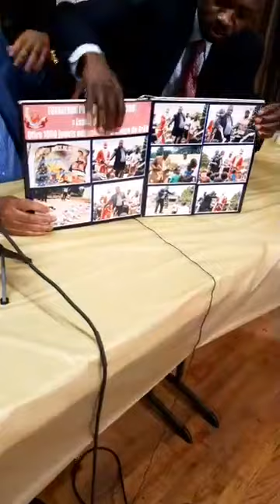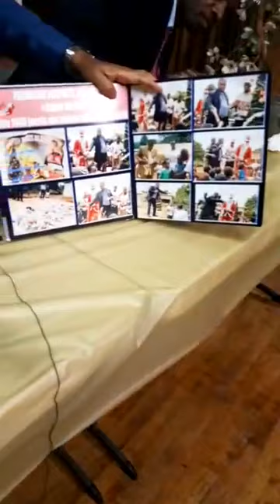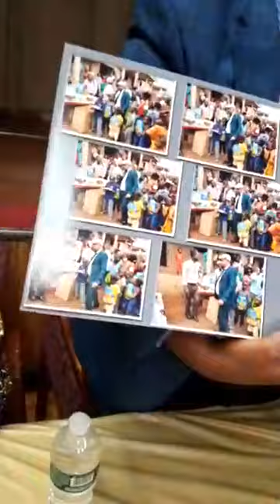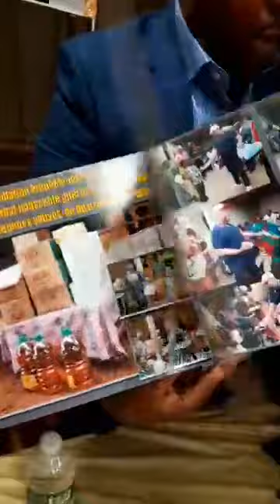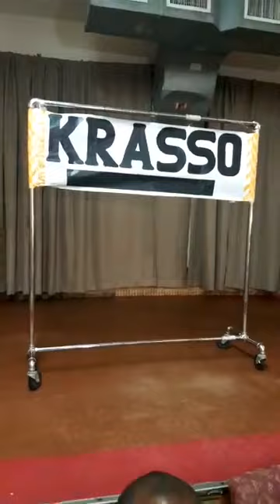Conférence de presse ce soir du mardi 4 juillet 2017